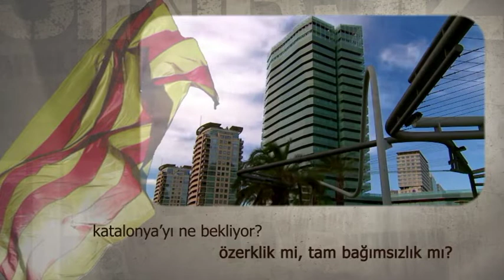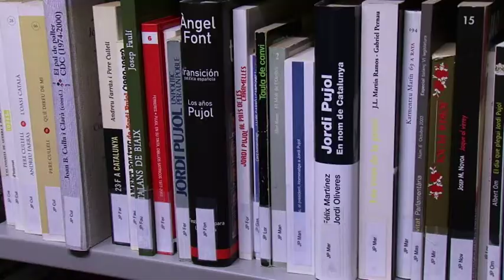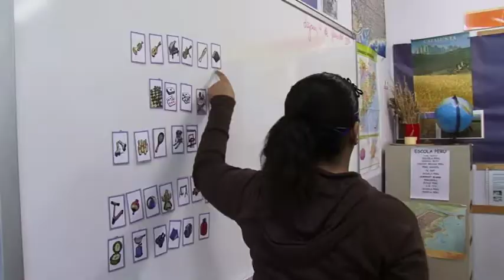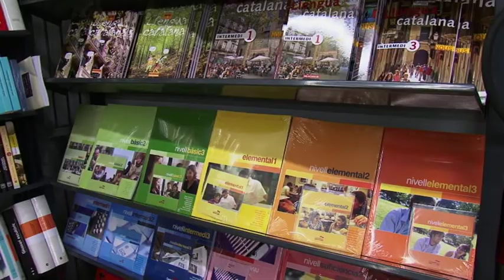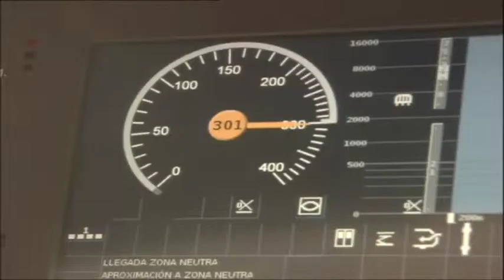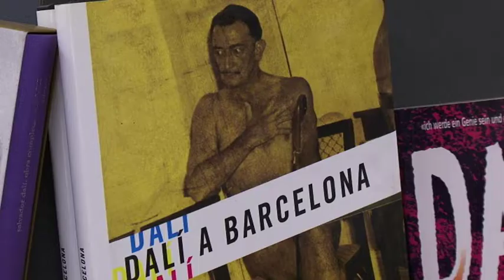katalunya 2010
Producers : Aziz Akyavas,Hami Sami